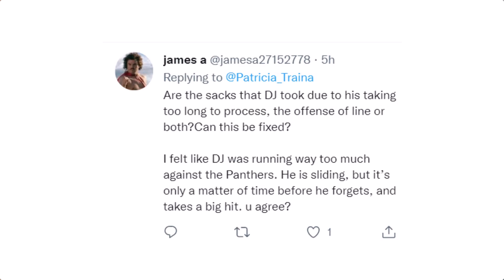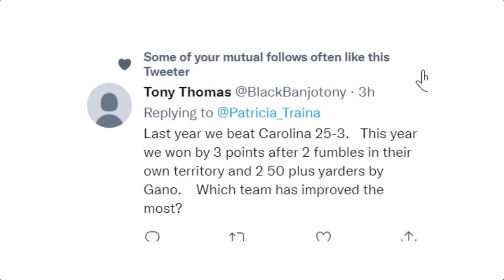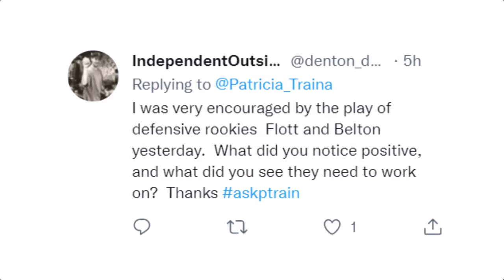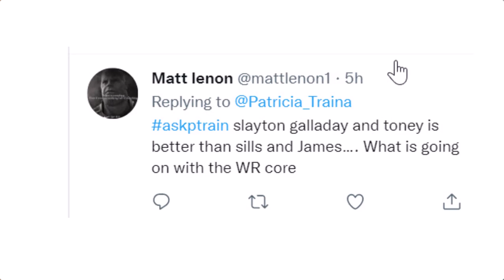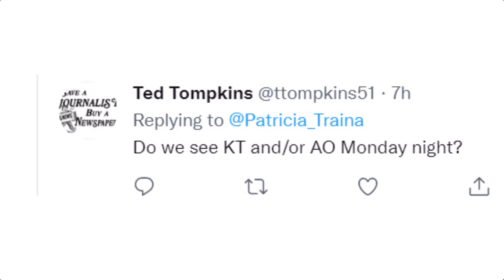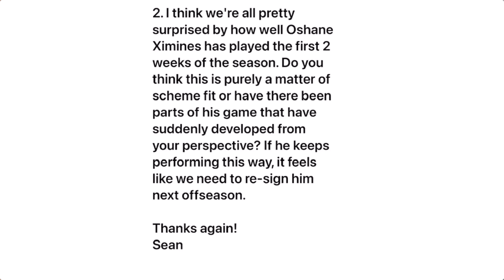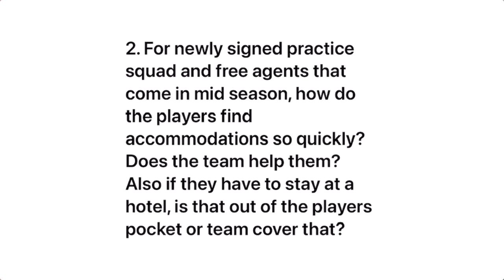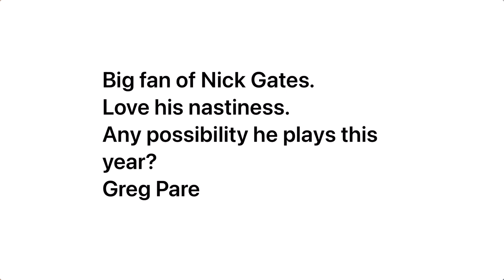New York Giants Listener Mailbag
It's another jumbo-sized edition of our Twitter Tuesday mailbag. We have various questions this week, from Oshane Ximines's sudden emergence to behind-the-scenes logistics, to Daniel Jones. Tune in!

Have a question for our listener mailbag? NEW! Standard carrier rates may apply; check your local carrier for details.

LinkedIn Jobs helps you find the candidates you want to talk to, faster. Post your job for free at LinkedIn.com/LOCKEDONNFL

The guys at BriteCo Jewelry Insurance made buying insurance for your engagement ring, your watch, or whatever so easy you can get covered in 2 minutes on your cell phone. You won't find a better deal on coverage that's so affordable.

Ditch boring rental cars and find your drive at Turo.com

Athletic Greens will give you a FREE 1 year supply of immune-supporting Vitamin D AND 5 FREE travel packs with your first purchase.

Whether you’re a new Giants fan or someone who has followed the team for decades, there’s sure to be a story or two you’ll enjoy reliving in The Big 50: The Men and Moments That Made the New York Giants, available on Amazon, Barnes and Noble, and other fine retail stores offering books.